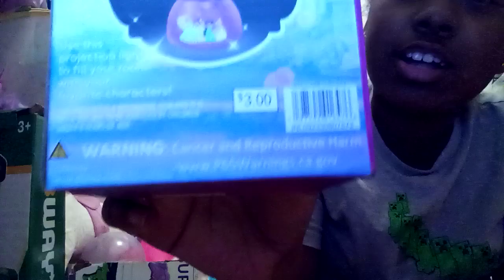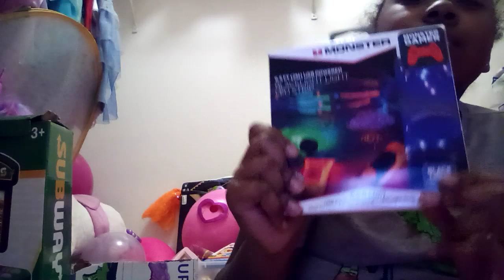Showing you what I got from the Store!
Hi Everyone, Im Aleah rene Welcom to my channel, My channel is filled with lots of Fun I sing,dance,unboxing the latest toys and much more.